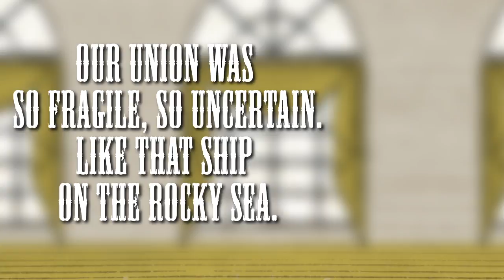Abe Lincoln's Dream by Lane Smith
From the bestselling author of It's a Book comes a funny, touching tale about the legacy of America's greatest president.

When a schoolgirl gets separated from her tour of the White House and finds herself in the Lincoln bedroom, she also discovers the ghost of the great man himself. Together they embark on a journey across the country to answer Lincoln's questions and quiet his concerns about the nation for which he gave his life. This wholly original tale is signature Lane Smith; Abe Lincoln's Dream is funny, touching, and surprising in a way only possible from this master picture book creator.

Roaring Brook Press
An imprint of Macmillan Children's Publishing Group